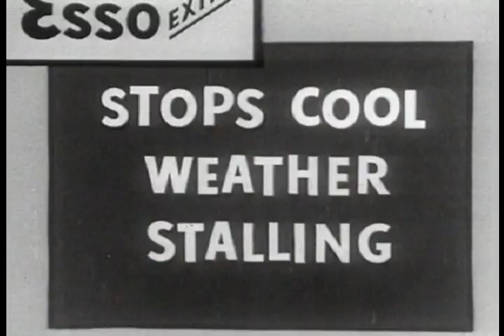Esso Extra Commercial